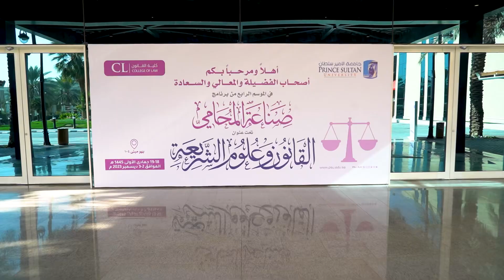‏⁧مشاهد من اليوم الثاني والأخير من برنامج ⁧‫صناعة_المحامي‬⁩ الموسم الرابع في ⁧‫جامعة_الأمير_سلطان